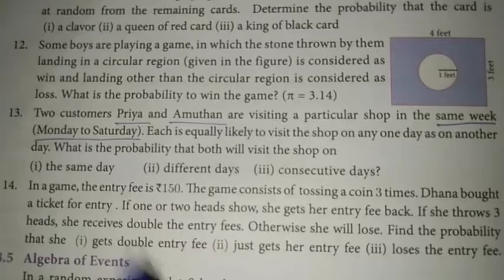TN syllabus 10 th maths, statistics and probability, exercise 8.3 sum 13